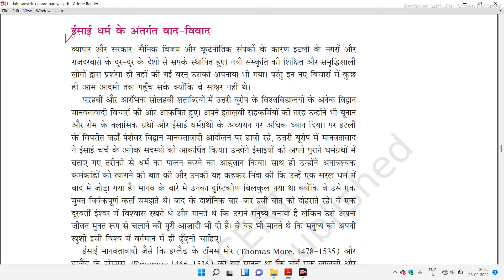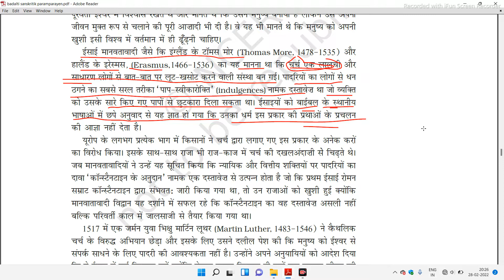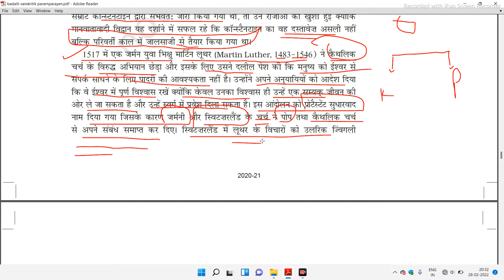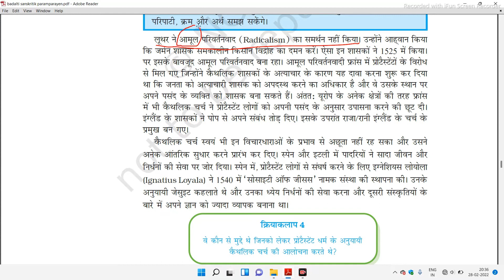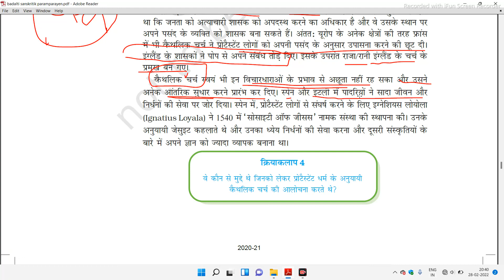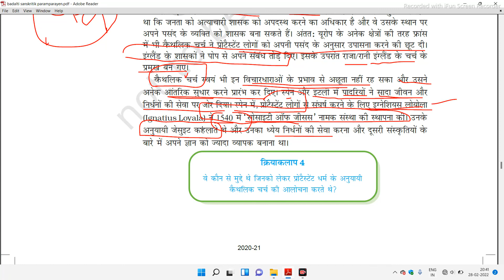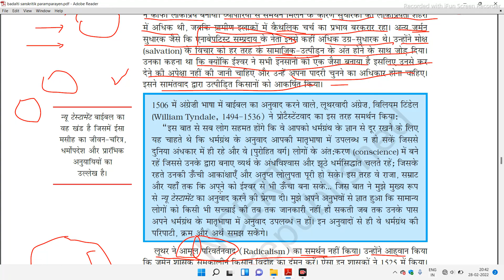martin luther. and debates with in Christianity ,class11 Part 2 changing cultural traditions